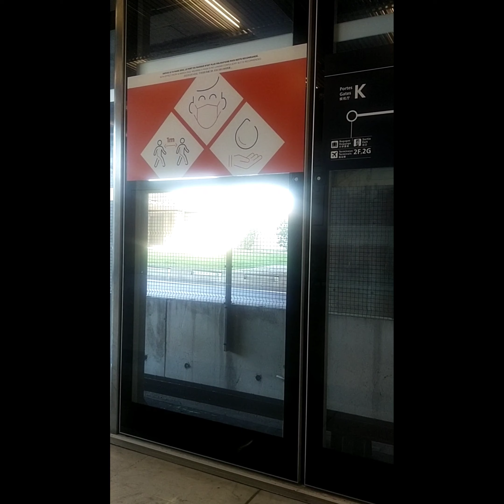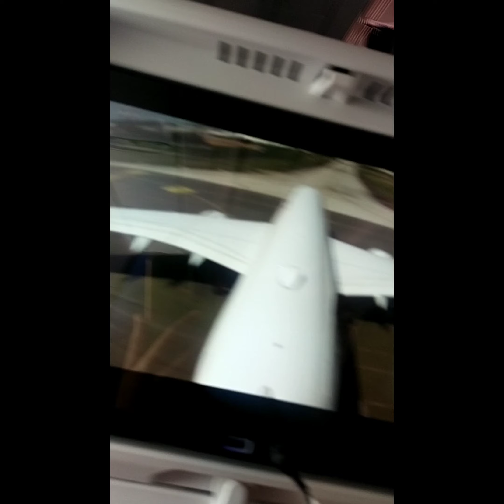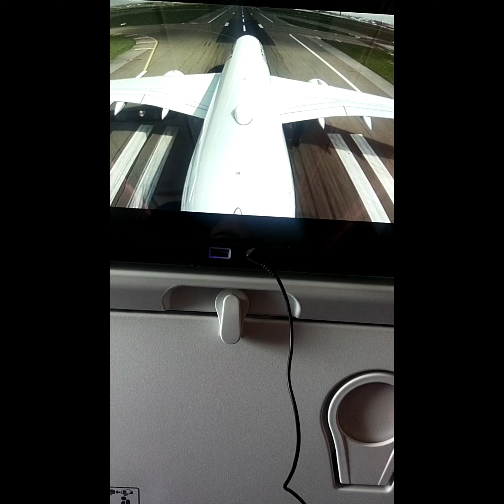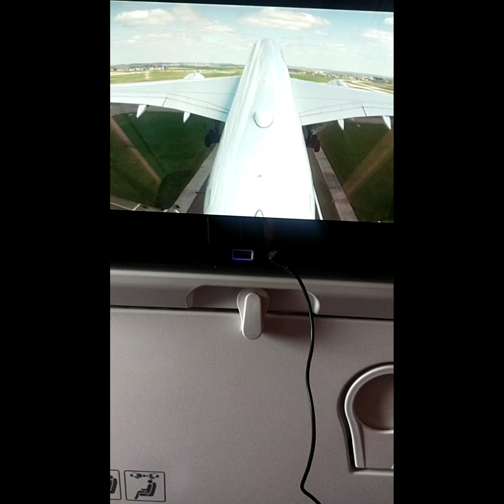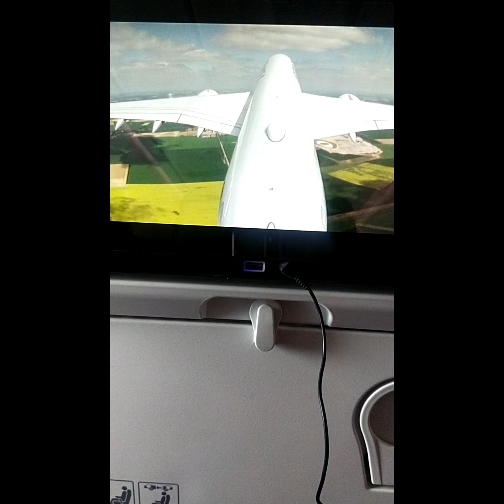♿ A MINI VLOG ON MY FLIGHT EXPERIENCE ✈️ FROM CHENNAI - PARIS - COSTARICA CENTRAL AMERICA 🇨🇷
6 MONTHS AGO THIS DAY 18 TH APRIL I LEFT INDIA ..THIS MINI VLOG IS ASKED BY MANY VIEWERS AND ITS A TRIP DOWN MEMORY LANE .,MINI TRAVEL VLOG FROM CHENNAI TO PARIS TO COSTARICA..